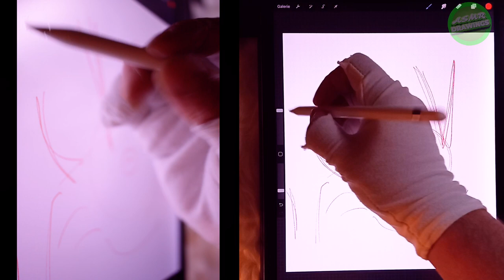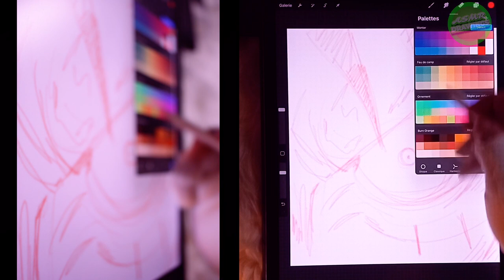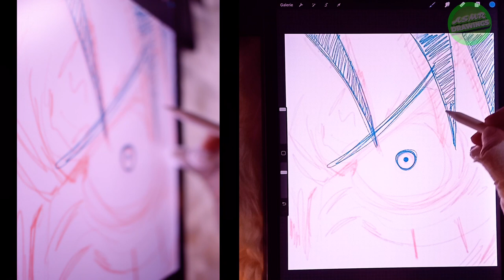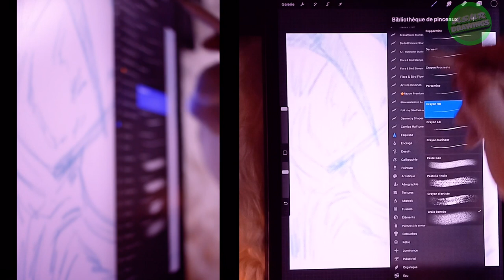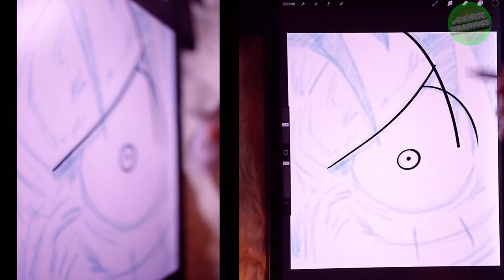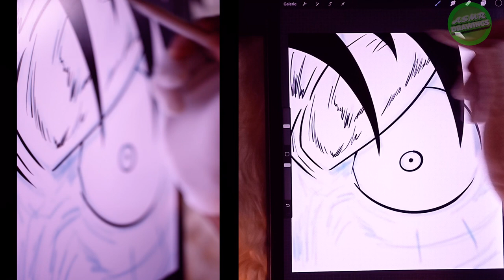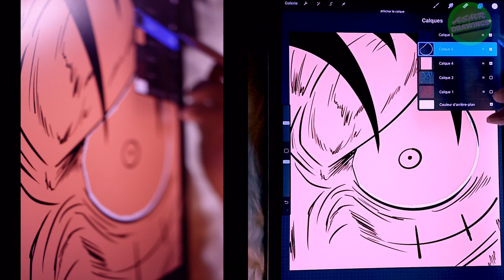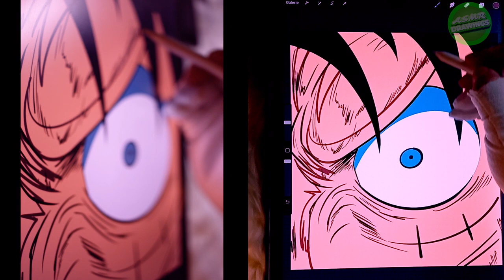🔴[ASMR] COMMENT DESSINER L'OEIL ENRAGÉ DE LUFFY [ONE PIECE] [PROCREATE] [IPAD PRO 12.9]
Petite vidéos ASMR français : 🔴[ASMR] COMMENT DESSINER L'OEIL ENRAGÉ DE  LUFFY [ONE PIECE] ( [ASMR FRANÇAIS]  [PROCREATE] [IPAD PRO 12.9]

Dessin fait sur ipad pro 12.9 et logiciel Procreate
Filmé avec un Canon 550d /rebel t2i
objectif : 24mm f/ 2.8

Chaîne TUTOS de dessins sur IPAD PRO et logiciel PROCREATE.
POUR ME SOUTENIR DANS MON TRAVAIL VOICI PLUSIEURS LIENS CI-DESSOUS/

TUTOS chain of drawings on IPAD PRO and PROCREATE software